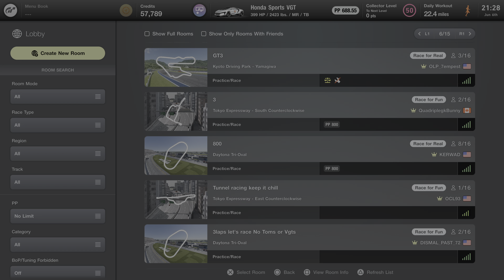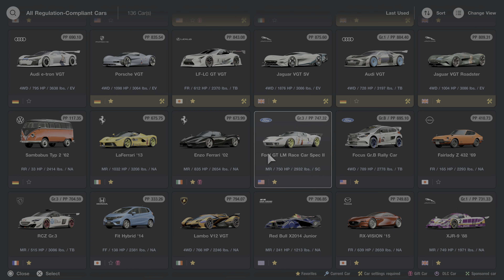Gran Turismo 7 Ps5 gameplay